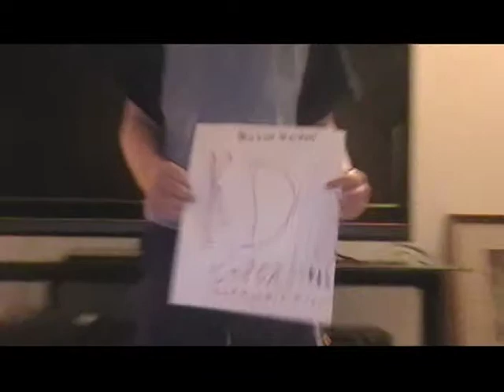K Dog break dancing to beverly hills cop funny crazy cool